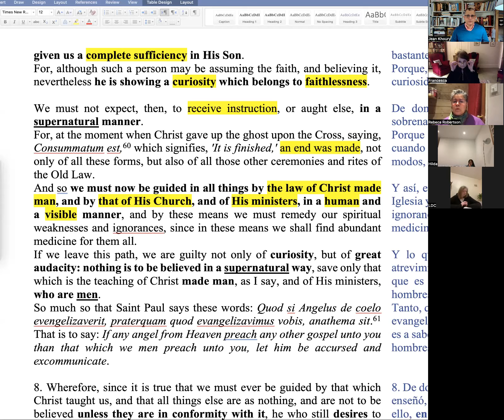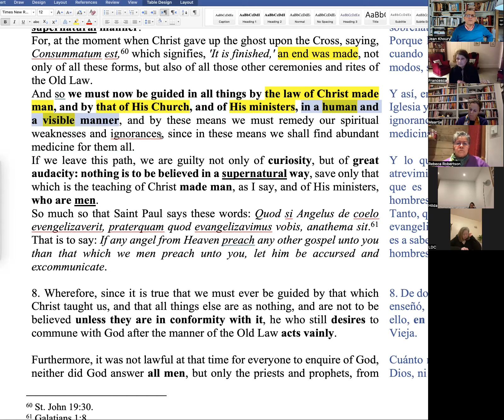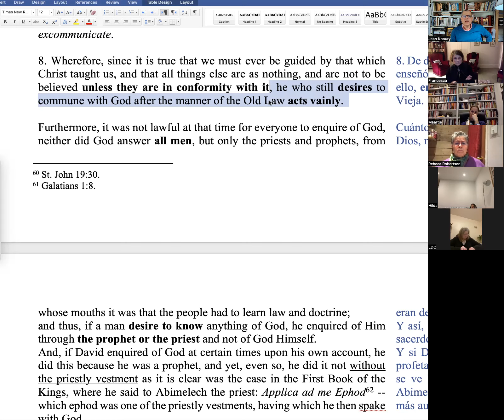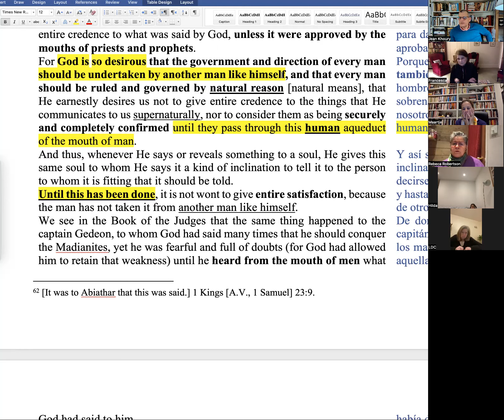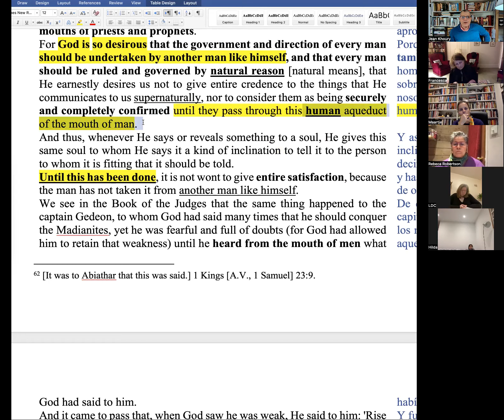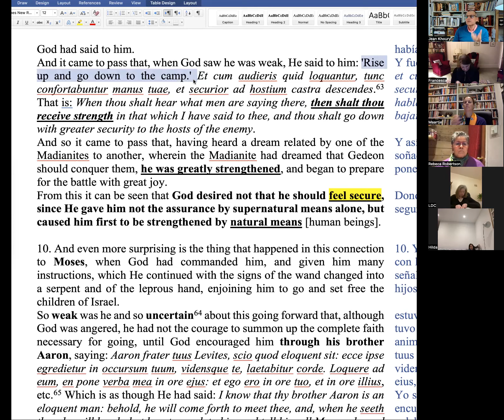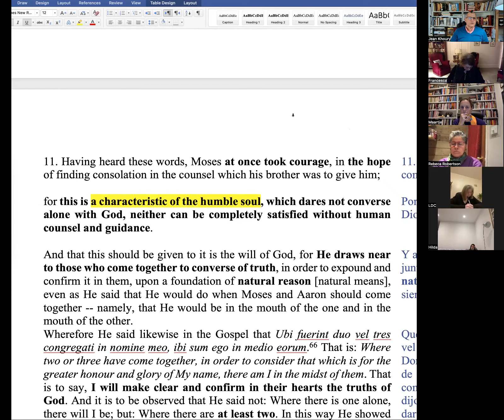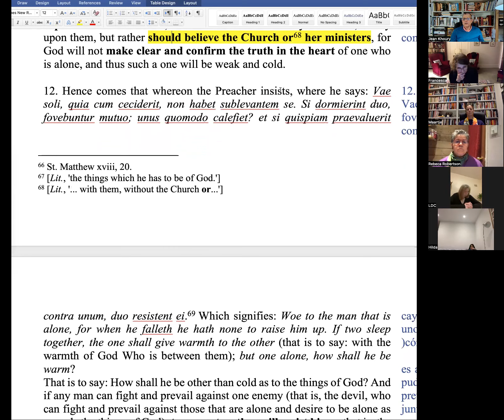Reading & Studying St. John of the Cross III.47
Please don't forget to support us, even with a small donation, so we can continue to provide these videos. Thank you. May Our Lady reward you a hundredfold